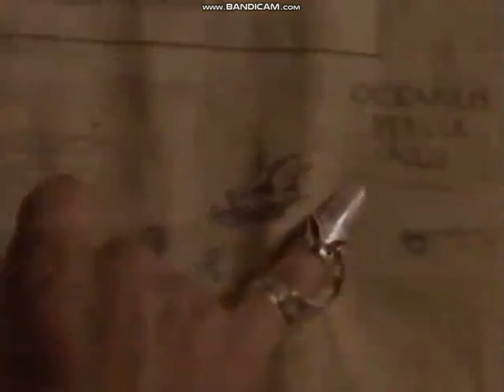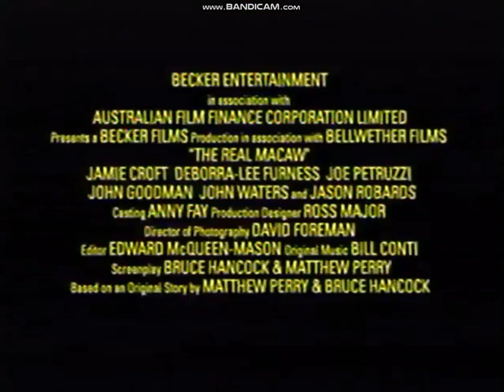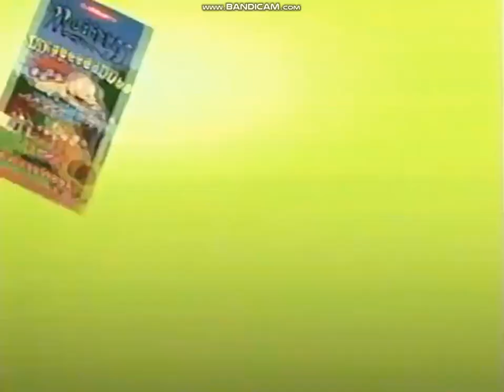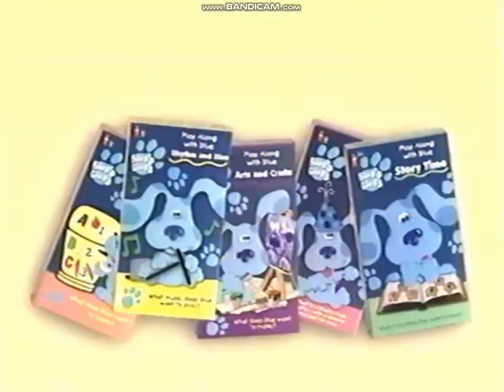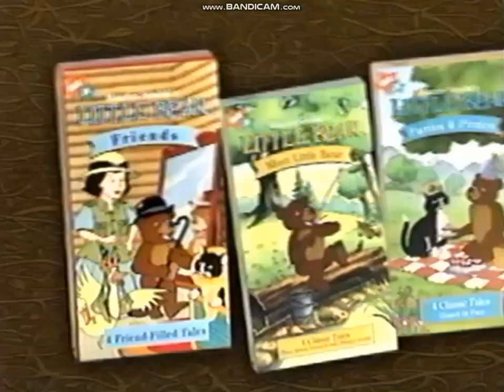Opening to The Charlie Brown & Snoopy Show: Volume 5 1995 VHS (2000 Reprint)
This is the 1995 VHS of The Charlie Brown & Snoopy Show: Volume 5.

The order goes like this:

1. Coming to Theaters
2. Rugrats in Paris: The Movie Theatrical Trailer
3. Coming to Videocassette
4. Blue's Clues: Blue's Big Musical Movie VHS & DVD Trailer
5. The Real Macaw VHS Trailer
7. Peanuts VHS Trailer
8. It's the Pied Piper, Charlie Brown VHS & DVD Teaser Trailer
9. Now Available on Videocassette
10. Rugrats VHS Trailer
11. Blue's Clues VHS Trailer
12. Little Bear VHS Trailer
13. Paramount Feature Presentation/Warning Screen
14. Paramount Logo

Re-release date: June 6, 2000